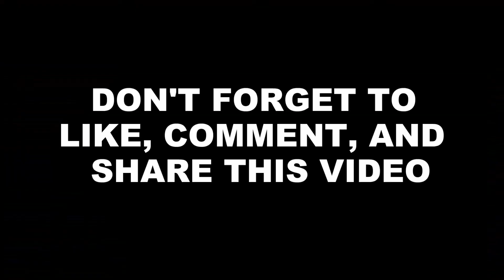HOW TO GROW YOUR LEGS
How to grow your legs? in this video, I will show you the different unconventional ways to grow your leg using dumbells. Workouts you can do in your own home or outdoors. Most men when they train usually go for the upper body workouts. Chest, arms, shoulders. The show muscles. but what about legs. Why do most men dread doing legs? Lets explore.

Training legs can be exhausting. I'm getting exhausted thinking about it right now. training legs is like climbing a huge mountain or the thought of climbing one. Its a huge task its daunting but it is a necessary evil for balance and a great look. There is nothing worse than a great upper body and thin legs. It looks bad but I see it all the time. Men are upper body strength. Wide shoulders and narrow hips while women are lower body strength narrow shoulders and wider hips. Have you ever seen a women who train legs and they have a great balance between their upper and lower bodies? That is why because of their genetic make up. Men need to do the same. That is why men must train legs. If yo lack leg development do legs at the beginning of your workout and train your other body parts later. Give them first priority and watch your legs grow, Don't forget to click on this link for cures for erectile dysfunction. Check it out. Happy training!